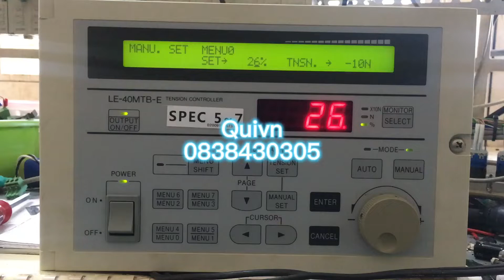Mitsubishi tension controller LE-40MTB-E điều khiển lực căng